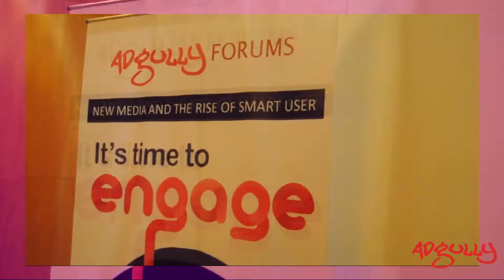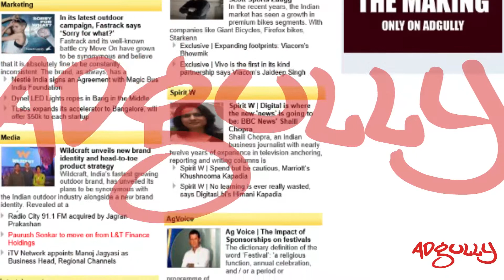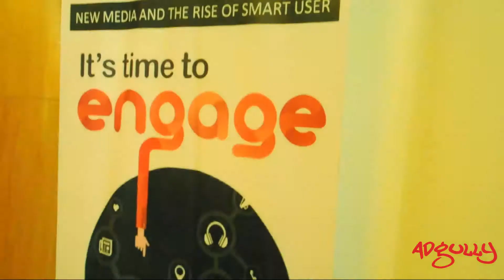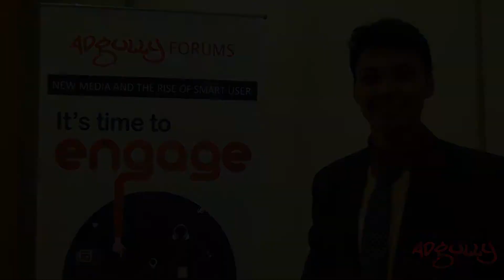Adgully FORUMS | How smart CMOs are tackling the smart user...!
Digital is now the king of all. It has seen a meteoric rise to become one of the most powerful ways of modern day communication. With Digital being disruptive and going beyond the realms of just Social Media, there is a dynamic insistence for brands to engage users across platforms. Brands extend their reach into new networks and consumers to earn recognition and reward for their online status. These new paradigms also present a number of unforeseen challenges as businesses and digital consumers alike come to grips with what influence is and isn’t.